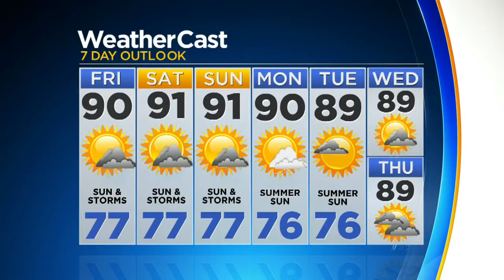CBSMiami News Update